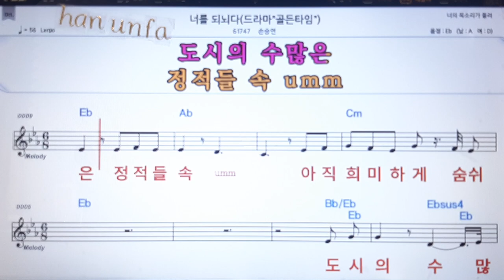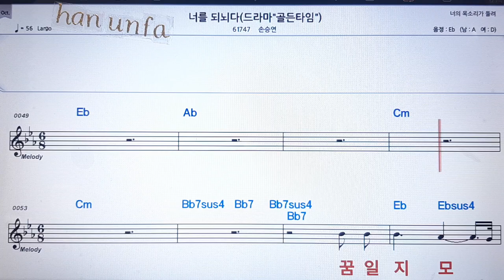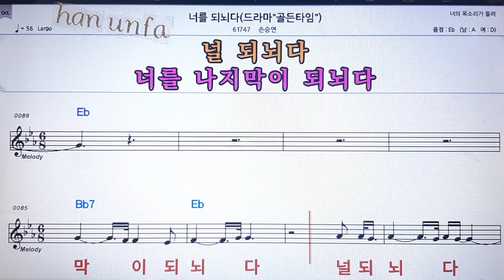너를 되뇌다/손승연💋노래방 반주*기타 코드 악보*가라오케💖Karaoke*Sheet Music*Chord*MR